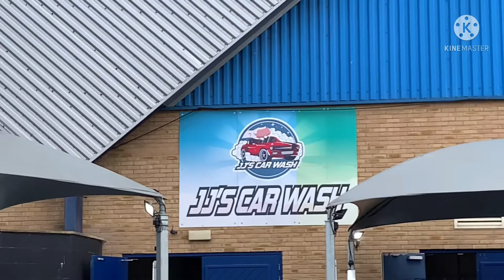Car wash (JJ’S CAR WASH)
Hi everyone, this is how JJ’S CAR WASH, washing the car just Exterior
£10+£2 for SUVs and Vans
NO BOOKING REQUIRED
Snow foam
Rinse
Hand wash
Express wax
External glass
Hand dry
Tyre dressing
(+£10 Ceramic Sealant)